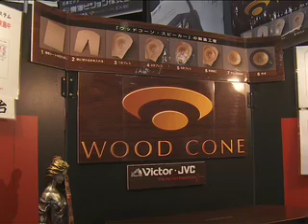Victor JVC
Compact home theatre system with hand-made wood speaker cones that revolutionize home theatre systems.